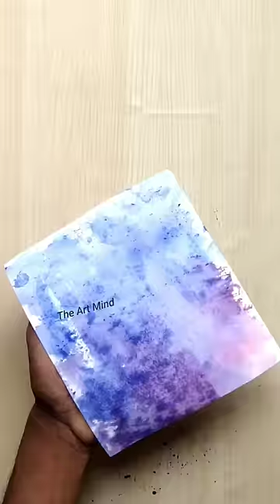Chocolate Gift craft